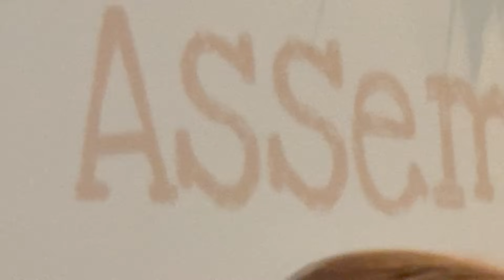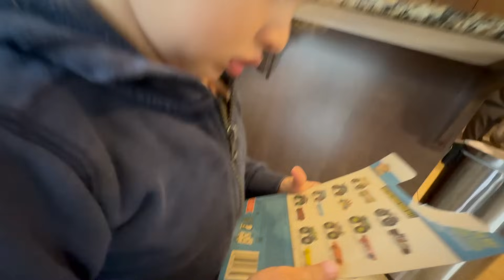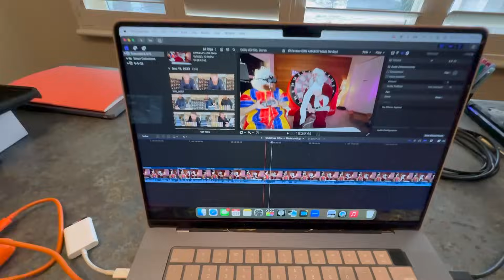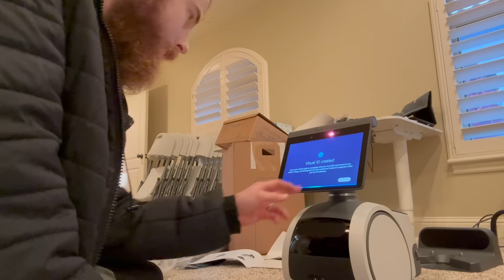MEET ASTRO! - DAY 17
He is the sweetest and most bestest boy in the world and no one can convince me otherwise!